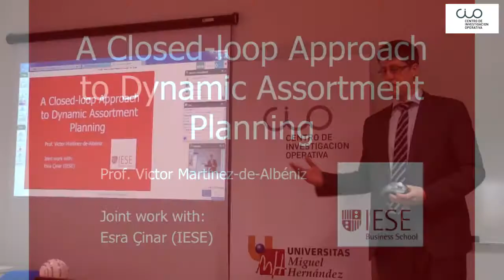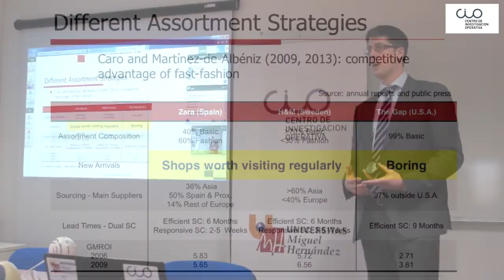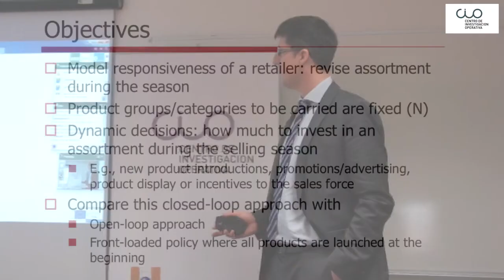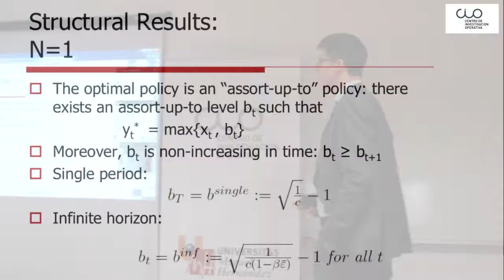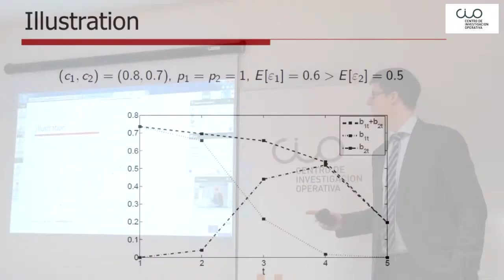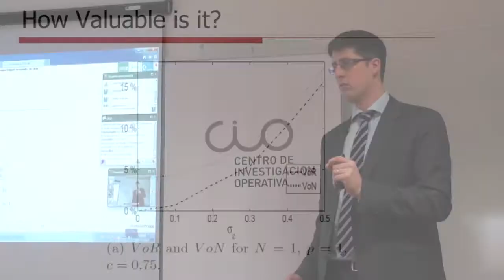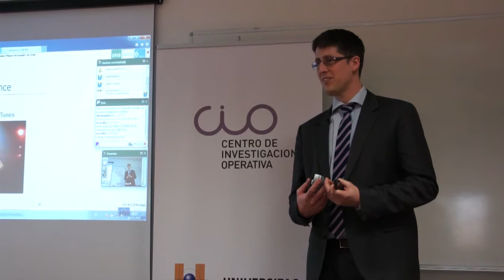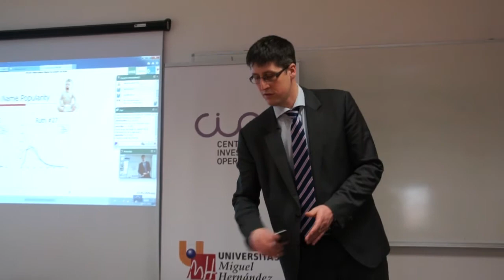Conferencia 'A Closed-loop Approach to Dynamic Assortment Planning'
El Centro de Investigación Operativa de la UMH de Elche acogió el 14 de Marzo esta conferencia del investigador Víctor Martínez de Albéniz del IESE.

Víctor Martínez de Albéniz es profesor agregado en el Departamento de Producción, Tecnología y Operaciones del IESE. Obtuvo su doctorado en el Operations Research Center del Massachusetts Institute of Technology (MIT) y cursó una ingeniería en la École Polytechnique de Francia. Sus investigaciones se centran en la gestión de la cadena de suministro, en la que las decisiones sobre compras, producción y distribución pueden ayudar a las empresas a ser más competentes a escala mundial